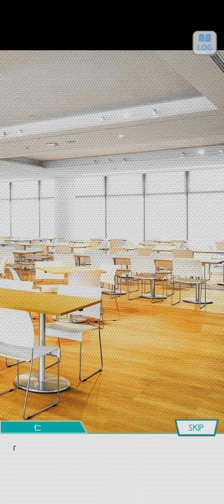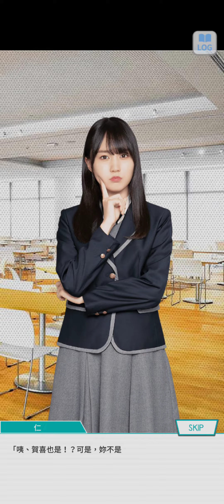99~221123乃木恋活動故事~17 恋愛的儀式 --賀喜 遥香--《過於奢侈的午餐時光》